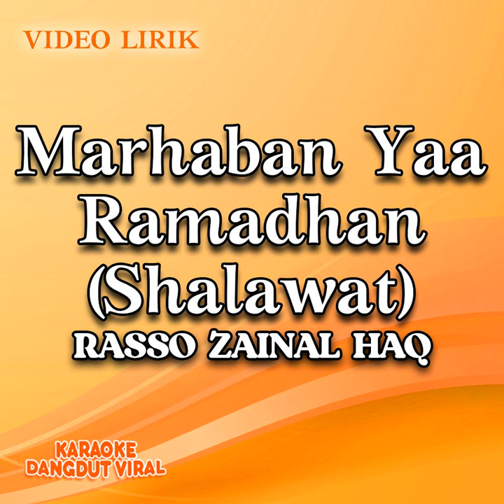Marhaban Yaa Ramadhan (Shalawat)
Marhaban Yaa Ramadhan (Shalawat) · Rasso Zainal Haq